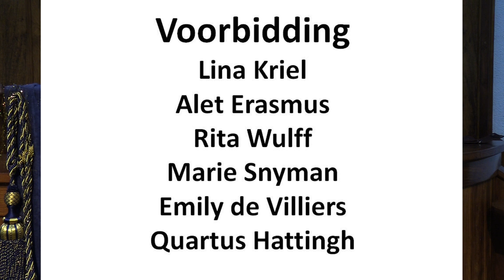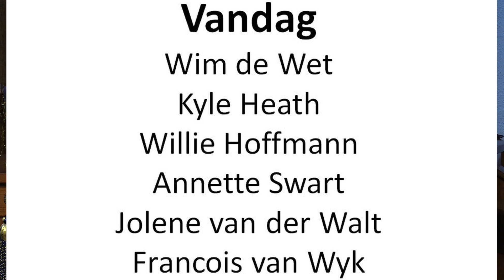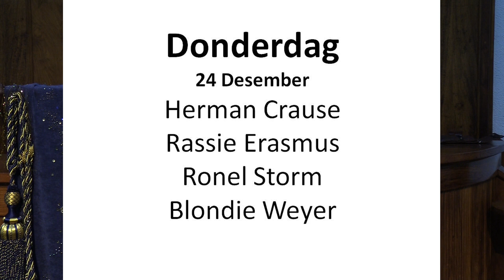KERSFEES TYD VIR VASMAAK